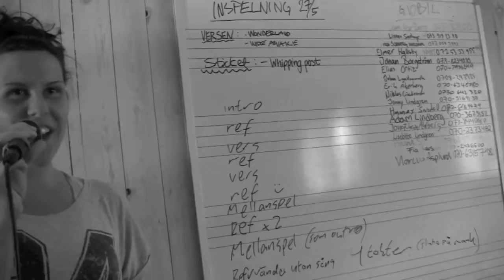Dalkarkså Fhsk - Are You Gonna Be My Girl (Jet Cover)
Live in studio at Dalkarlså Folkhögskola. Recorded May 29th 2013.

Credits:

Elias Ortiz - Drums
Niklas Lindroth - Percussion
Hannes Sundell - Bass
Linnéa Svedmyr - Organ, Synth
Johan Borgström - Guitar
Hanna Streiffert - Lead Vocals